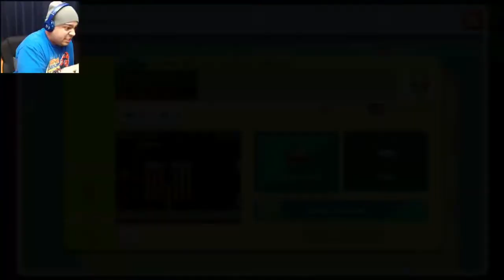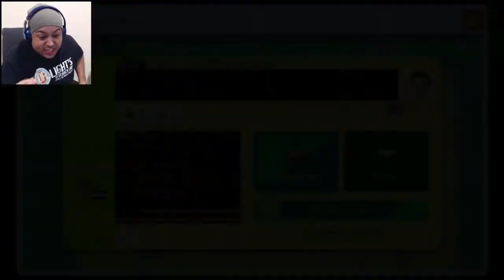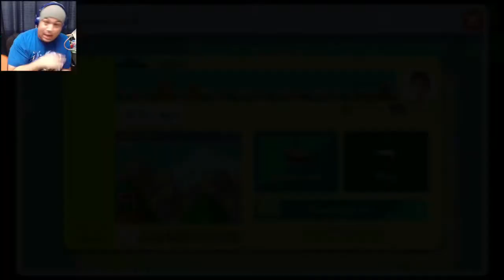DashieGames: Tareeep Compilation #1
Cheap & Reliable Graphics Card:
Wireless & Rechargeable Mouse:
1TB Internal SSD:
(Renewed) Dell Optiplex Core i5 @ 3.2GHz, 16 RAM, 2TB HDD:
Bluetooth Wired & Wireless Over-Ear Headphones:
550W Power Supply from EVGA: